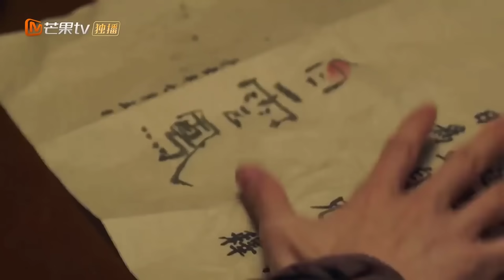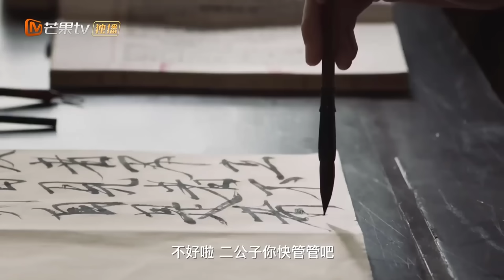PHU NHÂN XIN TỰ TRỌNG - Tập 01 | Phim Ngôn Tình Cổ Trang Trung Quốc Mới Nhất [Thuyết Minh]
✤ Đạo diễn: Trương Thiên Phú
✤ Diễn viên: Bành Nhã Kỳ, Cao Tử Thiêm, Triệu Nhất Minh
✤ PHU NHÂN XIN TỰ TRỌNG kể về nữ thổ phỉ Bạch Vân Phượng ở Bạch Sa trại dẫn theo các huynh đệ định đi cướp quà sinh thần mà phiêu kỵ tướng quân tặng cho Hộ bộ thượng thư, nhưng kết quả trộm gà không thành còn mất cả gạo, bị phiêu kỵ tướng quân bắt về phủ, từ đó đổi tên thành Lục Uyển Nhi, trở thành nhị thiếu phu nhân của phủ tướng quân